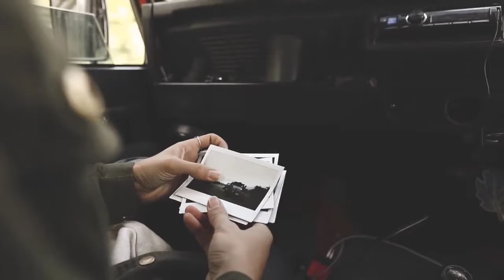Moon And Sun - wait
● Moon and Sun